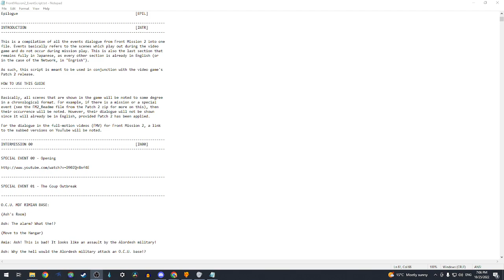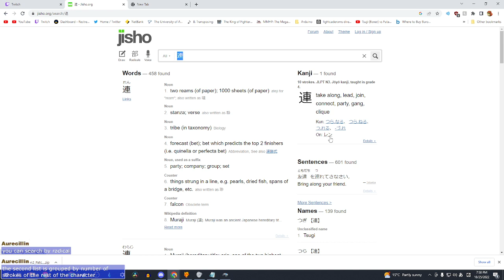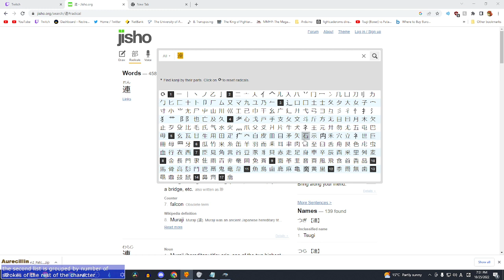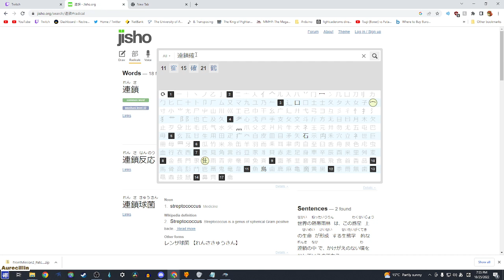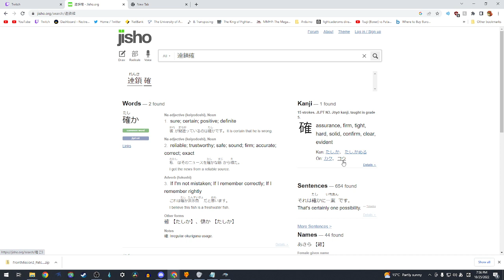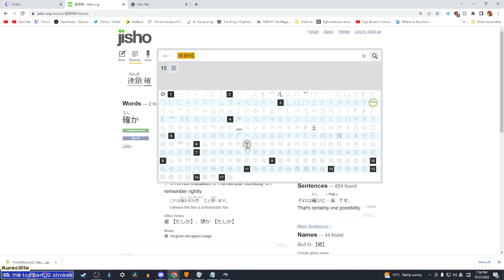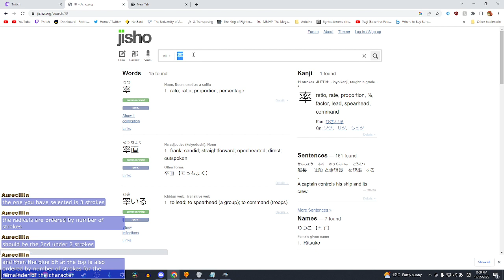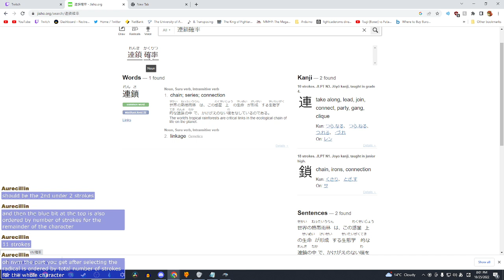Front Mission 2 (PART 1)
Stream Date: 25-OCT-22